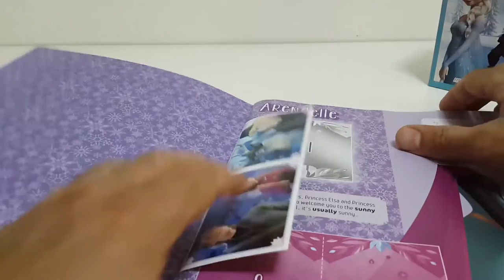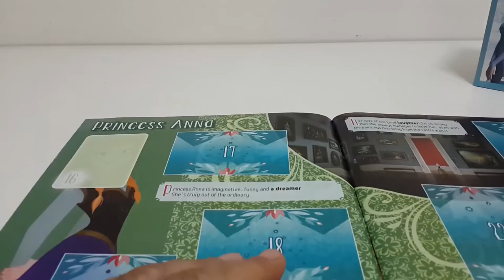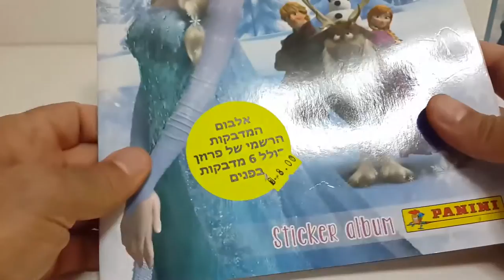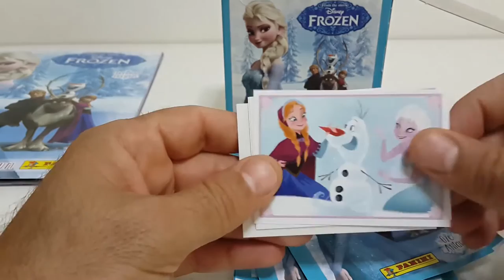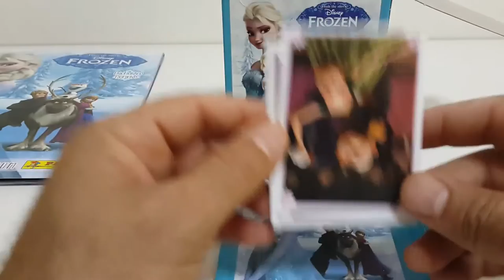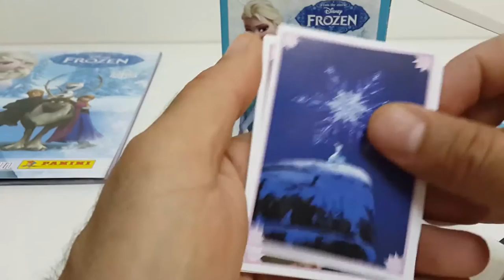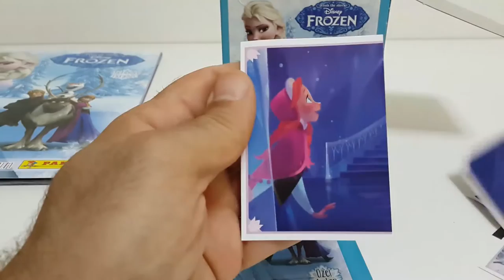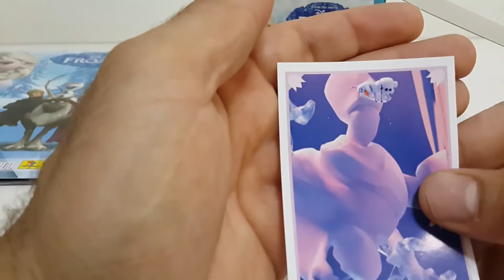Disney Frozen Magic Moments Stickers- אלבום ומדבקות לשבור את הקרח , פרוזן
Review of stickers albums and trading cards including cards products  ... From time to time there will be a review of action figures and just occasionally Movie Trailers that i will make just for fun...
It will be interesting...
Do not forget to _subscribe_!!!